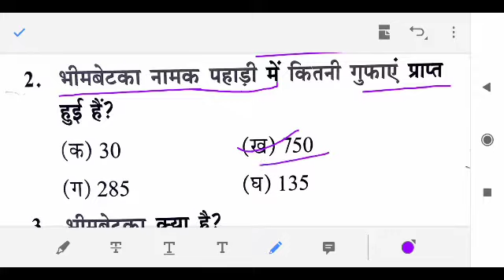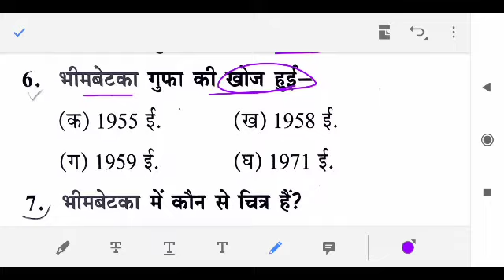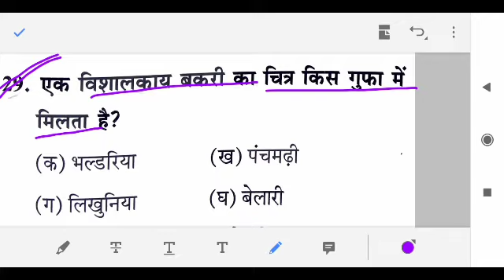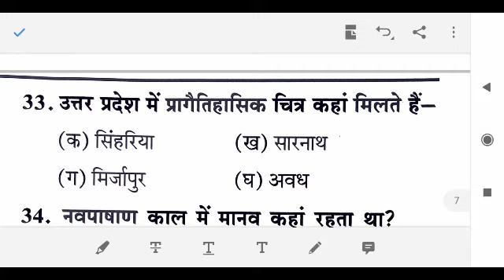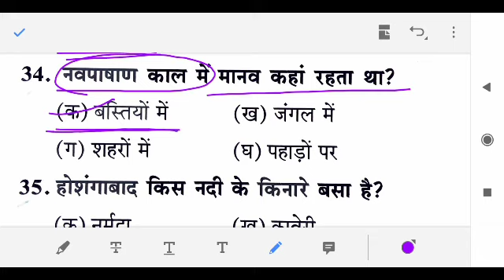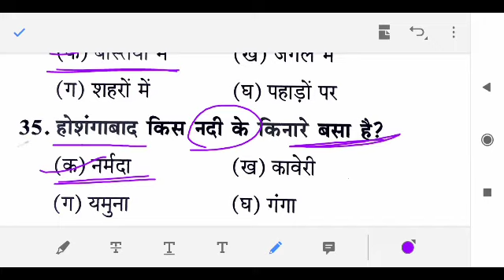प्रागैतिासिक चित्रा कला Class 1 MCQ ||TGT PGT LT ART most important Question2022||net jRF kvs DSSSB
प्रागैतिासिक चित्रकला ||TGT PGT LT ART  most important Question|| TGT PGT Art Pratice class

2010 tgt art paper solution in hindi

NET JRF EXAM ART IMPORTANT QUESTION
TGT PGT art ke most important question